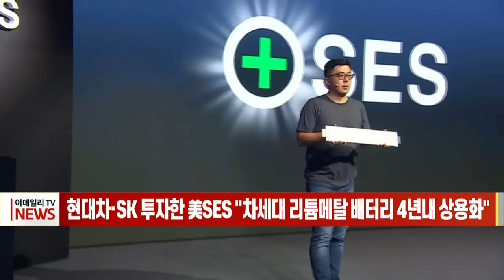[이데일리N] 현대차·SK 투자한 美SES "차세대 리튬메탈 배터리 4년내 상용화" (20211105)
국내 대기업으로부터 투자를 받은 미국 배터리 개발업체 솔리드에너지시스템(SES)이 2025년 상용화를 목표로 하는 차세대 리튬메탈 배터리를 처음으로 공개했습니다.
SES는 이날 언론과 투자자를 대상으로 한 온라인 행사 '제1회 SES 배터리 월드'를 열고 리튬메탈 배터리 107Ah(암페어아워)용 '아폴로'(Apollo™)를 선보였습니다.
이와 함께 현재 현대차그룹·GM 등과 전기차(EV)용 'A샘플' 리튬메탈 배터리 개발을 진행중으로, 2025년부터 상용화하겠다는 전략도 밝혔습니다.
액체 전해질을 적용하는 배터리는 리튬메탈 배터리에 비해 에너지 밀도가 덜하고, 전고체 배터리는 에너지 밀도는 높지만 개발이 아직 더딘데 액체와 고체를 섞은 자사의 `하이브리드` 배터리가 두 배터리의 장점을 결합했다는 게 회사 측의 설명입니다.
현대차·기아는 지난 5월 전기차용 'A샘플' 리튬메탈 배터리 개발을 위한 협약(JDA)을 SES와 체결했습니다. 현대차는 또한 SES에 1억달러(약 1천130억원)를 투자했습니다.
SK도 2018년부터 SES에 투자한 주요 주주사 중 하나로 SES는 이러한 투자를 기반으로 뉴욕증권거래소에 연내 상장을 추진 중입니다.